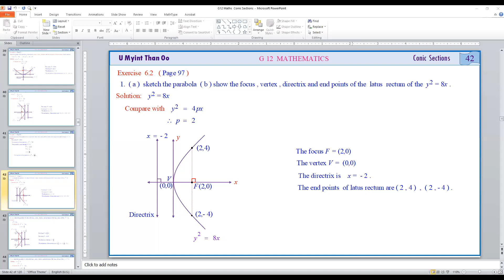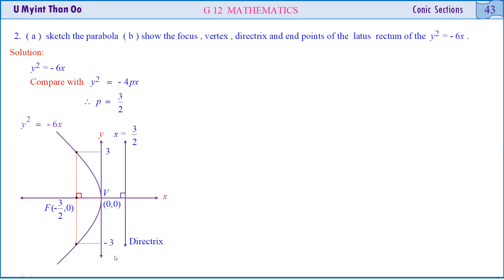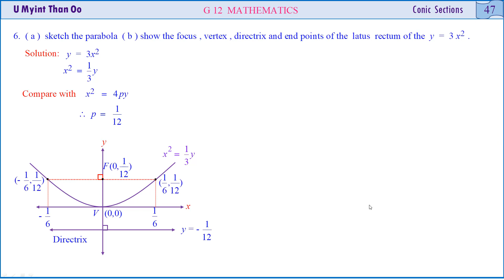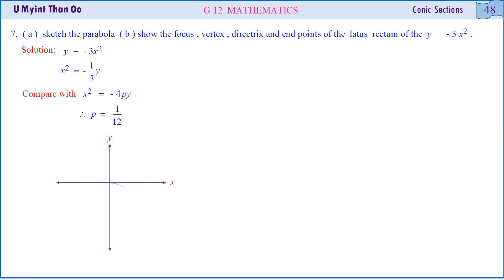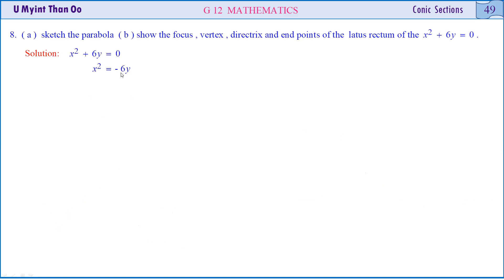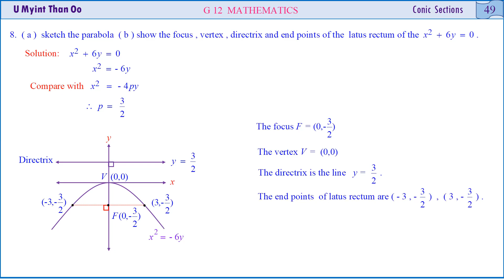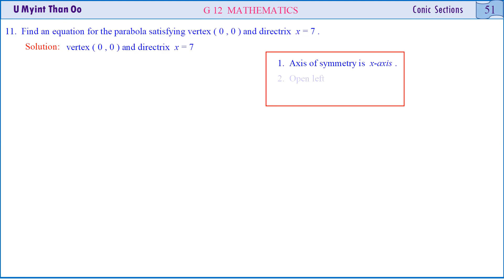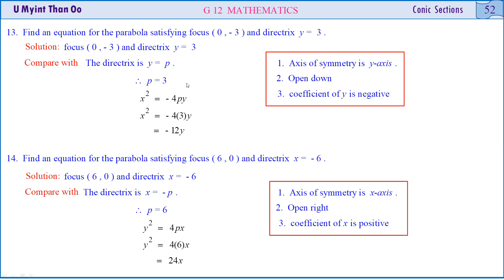G12, Maths, Chapter-6(005)2nd